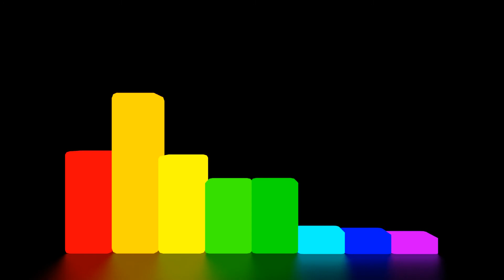audiovisualization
Blender 3d workout audiovisualization